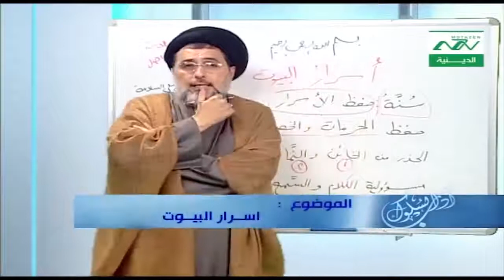آداب السلوك adab el soulouk مسؤولية السمع والبصر عند الانسان - السيد سامي خضرا sayed sami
سلسلة آداب إسلامية مع سماحة السيد سامي خضرا sayed sami khadra | adab el soulouk | السيد سامي خضرا | أداب السلوك ان السمع والبصر والفؤاد كل اولئك كان عنه مسؤولا - السيد سامي خضرا
من نحن ؟؟
mouttazen mottazen  Muttazen mutazen Muttazin mouttazin mottazin اداب السلوك في المدرسة
اداب السلوك
اداب السلوك للاطفال
اداب السلوك في الاسلام
آداب السلوك الاجتماعي في الاسلام
اداب السلوك الاجتماعي
اداب السلوك pdf
اداب السلوك للجيلاني pdf
آداب السلوك الشيخ عبد القادر الجيلاني pdf
اداب السلوك وحسن التصرف
ماهي اداب السلوك
من اداب السلوك
منهج اداب السلوك والعادات
السيد سامي خضرا تويتر
السيد سامي خضرا twitter
السيد سامي خضرة
السيد سامي خضرة فيس بوك
سيد سامي خضرا
سيد سامي خضرة
كتب السيد سامي خضرا pdf
موقع السيد سامي خضرا
محاضرات السيد سامي خضرا
اداب اسلامية للاطفال مكتوبة
اداب اسلامية
اداب اسلامية للاطفال
اداب اسلامية للاطفال مصورة
آداب اسلامية في نقاط
اداب اسلامية عامة
اداب اسلامية للاطفال فيديو
آداب إسلامية pdf
اداب اسلامية من سورة الحجرات
اداب اسلامية للاطفال pdf
اداب اسلامية من الكتاب والسنة
سلوك اسلامي
السلوك الإسلامي
السلوك الإسلامي القويم
سلوكيات الإسلام
الإسلام سلوك وعمل
النظافة سلوك اسلامى وانسانى
الصدق سلوك اسلامي عظيم
الإسلام سلوك
اخلاق اسلامية
اخلاق اسلامية للاطفال
اخلاق اسلامية فيس بوك
اخلاق اسلاميه ايات احاديث حكم امثال ابيات شعريه
اخلاق اسلامية احاديث
اخلاق اسلامية يجب ان نتحلى بها
اخلاق اسلامية pdf
اخلاق اسلامية واداب المهنة
اخلاق اسلاميه ابيات شعريه
أخلاق إسلامية فيسبوك
مناقشات اخلاق اسلاميه واداب المهنه آداب السلوك  adab el soulouk
سلوك المسلم في الرمضان حماكم الله من كل سوء ومن فيروس كورونا  covid-19 السيد سامي خضرا تويتر